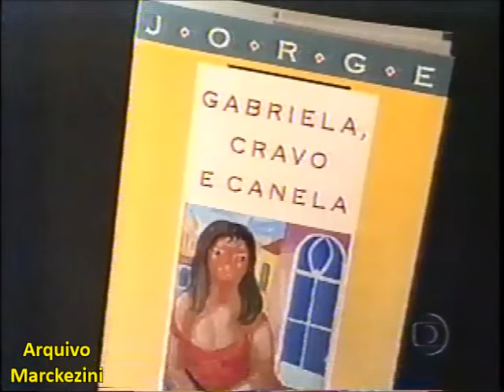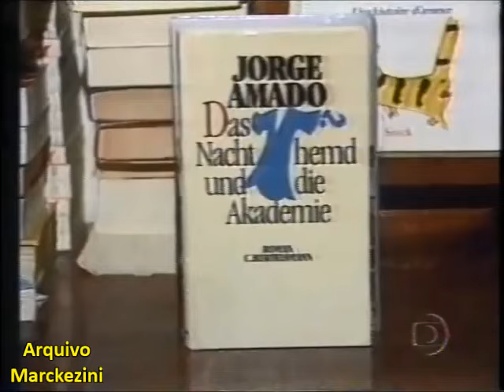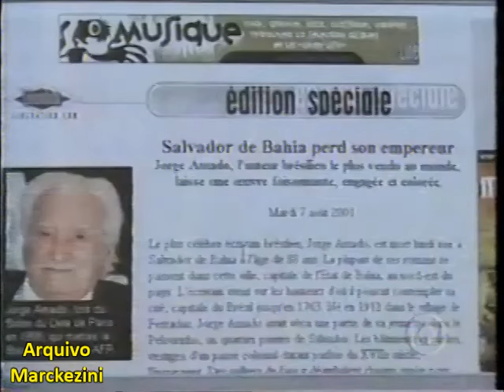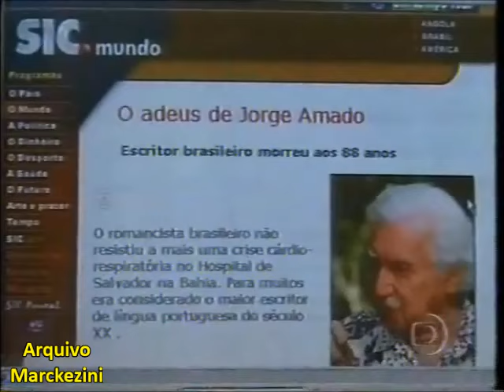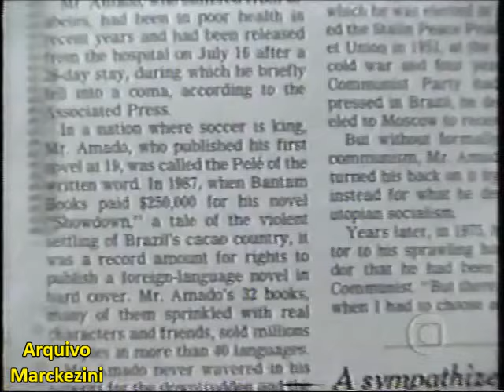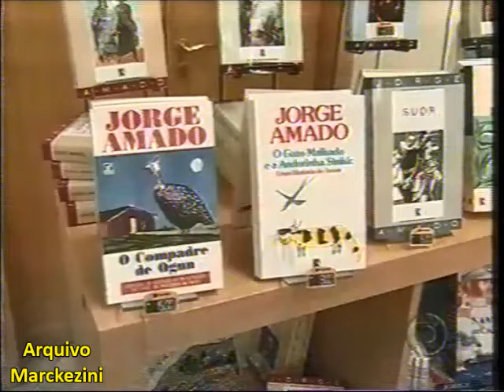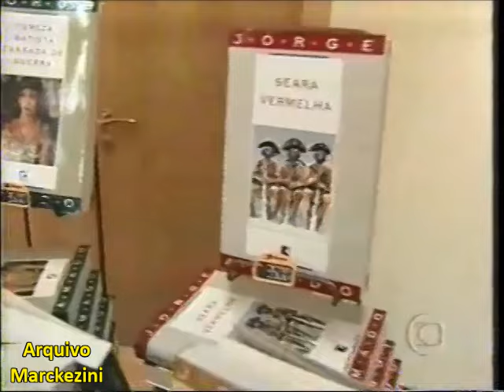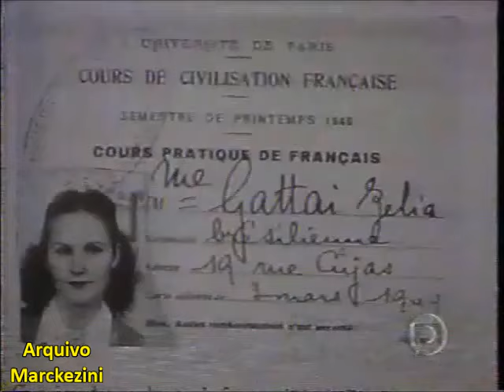JN - A morte de Jorge Amado (Globo/2001)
JN noticiando a morte do grande escritor brasileiro.